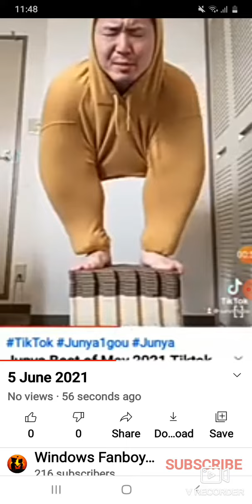5 June 2021